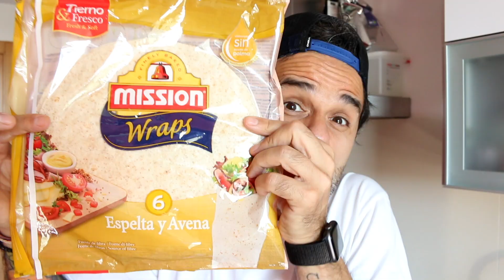¡WRAP DE POLLO Y MANGO!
Hoy JuanLlorca nos propone una increíble y sencilla receta de un sano, equilibrado y sabroso wrap de pollo y mango.

INGREDIENTES
2 wraps de Chia & Quinoa de Mission Wraps
4 solomillos de pollo
1 mango
2 cogollos de Tudela
4 rabanillos
Unas hojas de hierbabuena fresca

SALSA
2 cucharadas soperas de mostaza antigua o Dijon
Zumo de media lima grande
5 cucharadas soperas de aceite de oliva virgen extra
Unas hojas de hierbabuena fresca picada
1 pedazo de jengibre fresco
1 cucharada sopera de curry
Un poco de agua mineral